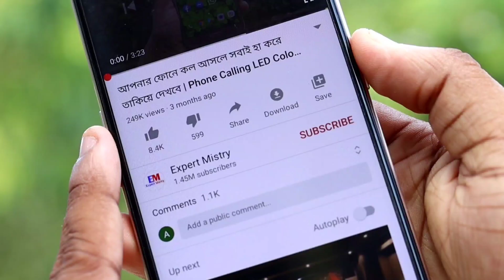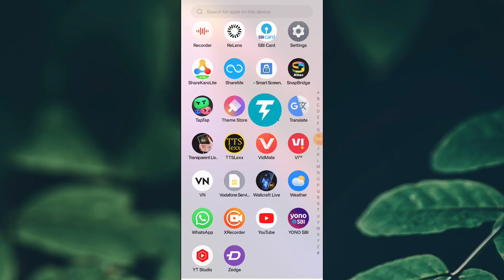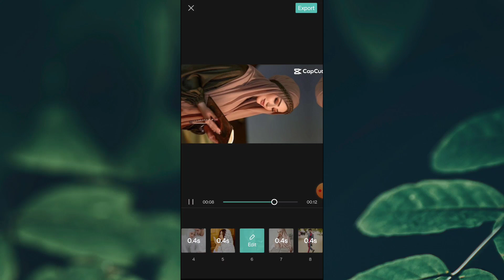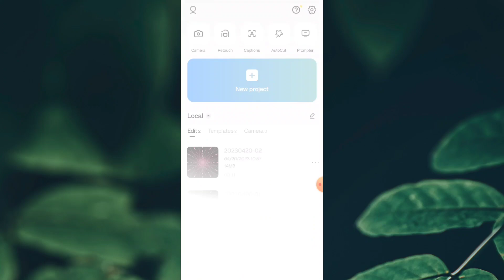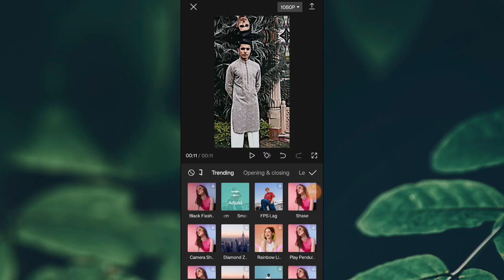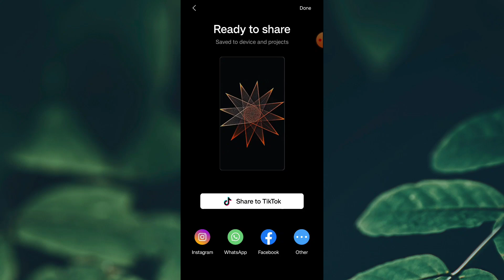Eid Mubarak Status Video Editing | নিজের ছবি দিয়ে ঈদ মোবারক ভিডিও এডিটিং